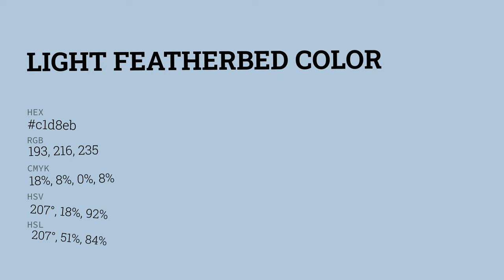Light Featherbed color c1d8eb hex color - Blue color - Warm color c1d8eb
What color is Light Featherbed ? c1d8eb hex color - Blue color - Warm color c1d8eb

Hex c1d8eb Color Code is also known as Light Featherbed color.

Hex c1d8eb Color code in RGB color code model is created after adding 75.69% red color, 84.71% green color and 92.16% blue color.
Hex c1d8eb Color code in CMYK color (process color) code model is generated after subtraction of 17% cyan, 8% magenta, 0% yellow and 7% black.